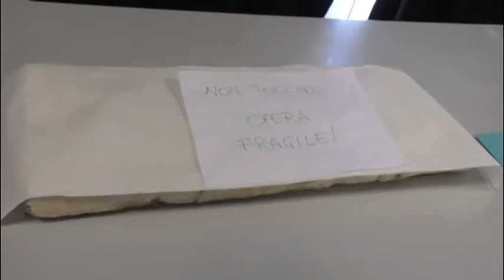Open day summer Accademia belle arti, in mostra i lavori degli studenti